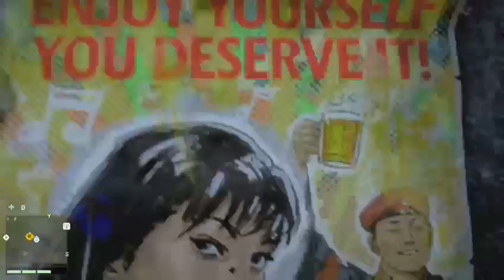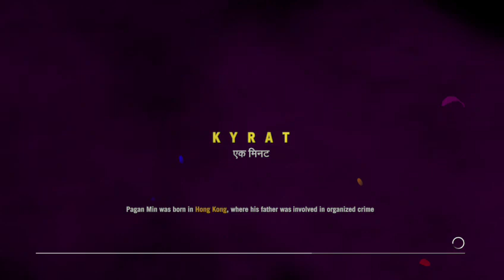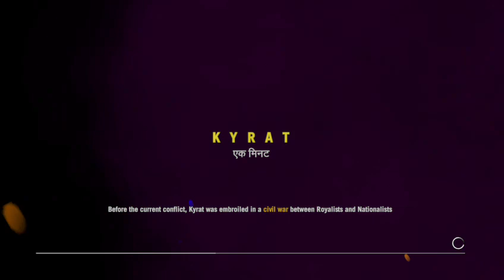Run and Gun